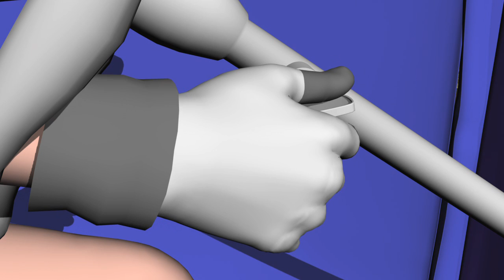Cranking Request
Many people asked me a cranking scene, so...

Thanks to MisterXfile89 for the sound effect.